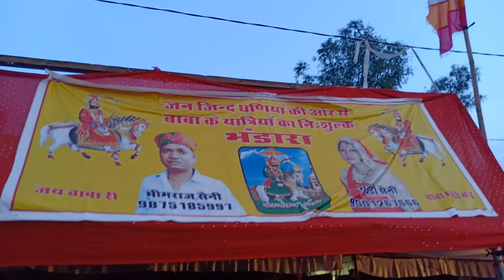Baba Ramdevji ka bhandara Borkheda kota 2018